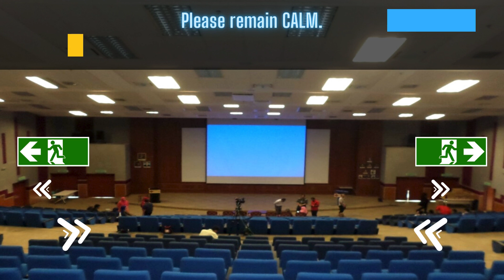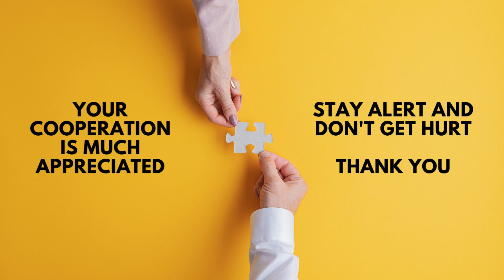Evacuation Procedure - Dewan Azman Hashim UTMKL v2